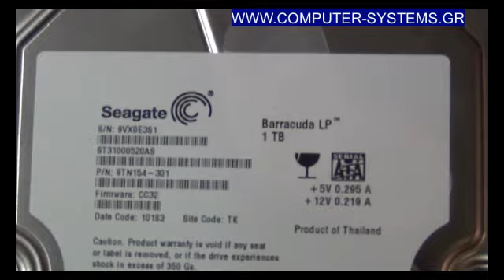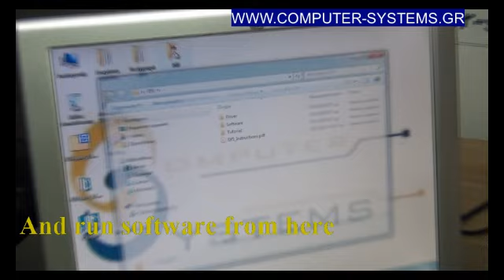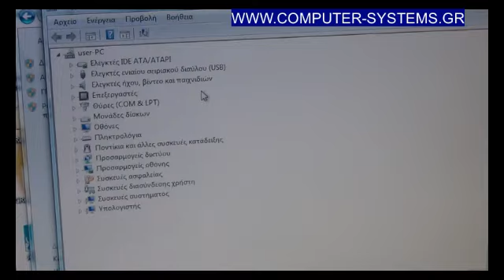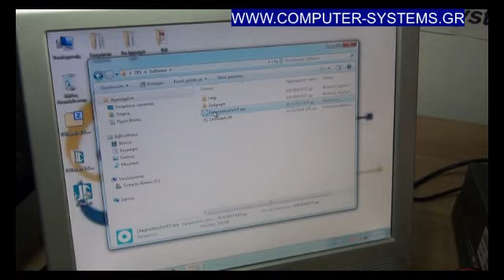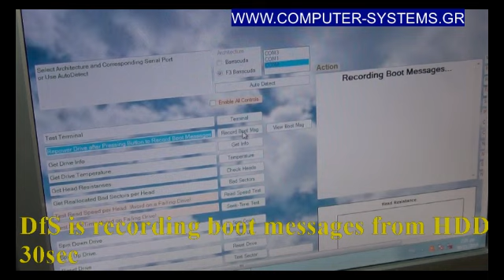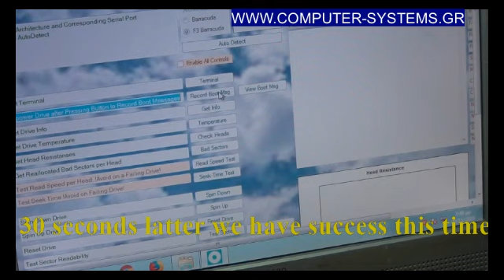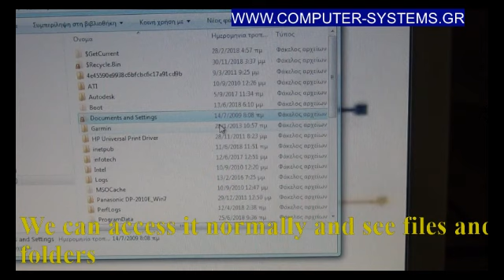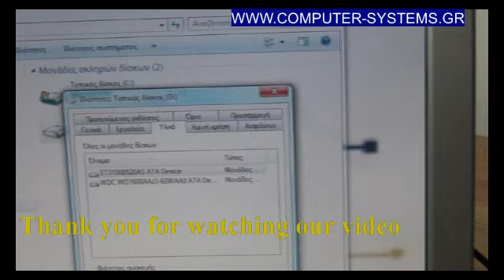How to repair Seagate Barracuda LP HDD with a few clicks using DfS tool kit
In this video we demonstrate how to repair a Seagate Barracuda LP 1TB HDD using DfS tool kit. This HDD series give a lot of firmware isues. Some times the issue is the common BSY bug or the 0MB size. However in most cases original problem is related to minor head damage which leads to firmware problems that do not allow the drive to communicate with the computer at all. In such cases we need to restore the firmware issue first and then to use some data recovery software or hardware imager to recover the data. DfS can perform the first while you can easily download some software for the second. However without repairing the firmware issue you have no chance to communicate with the drive.

In this real data recovery case, drive spins up normally and doesn't make any unusuall sounds. Drive is not recognised by BIOS or OS. Customer said that it comes from a desktop and one morning he turned it on and got no bootable device message.

We will follow a short diagnosis proccess with DfS which you can see on video. We forgot to check heads in the begining because we were sure that it had some minor isue there but we sugest that you do test heads first.
Since drive gives correct info about it's size etc we assume that this is not wrong size case (0MB) or a common BSY bug. For this reason we will skip the "clear smart" and "correct 0MB size" features and we will only use "Regennerate translator" feature . As you can tell from the video, in this case the issue could be solved with DfS through one click on "regennerate translator" button. The rest proccess is to demonstrate the diagnosis of the drive with DfS toolkit.

DfS is avaliable for most customers around the world.